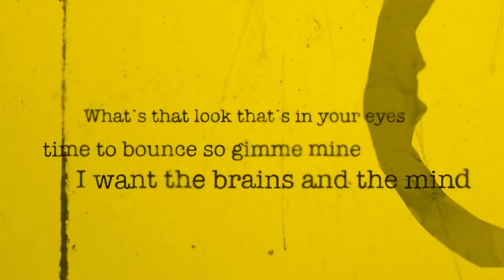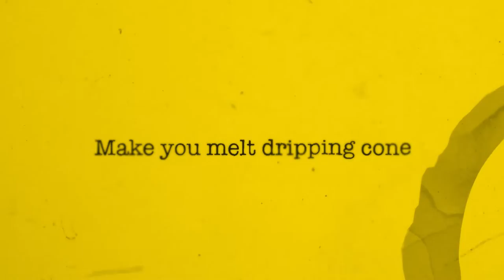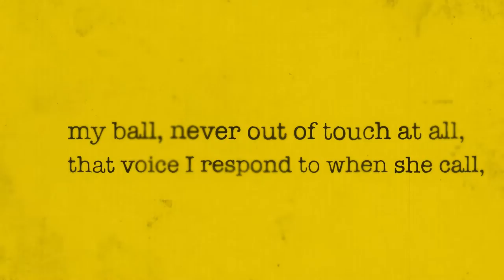G. Love - My Ball feat. Freddie Fox and Jontavious Willis (lyric video)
Lyric Video
G. Love - My Ball feat. Freddie Fox and Jontavious Willis

GLove SpecialSauce Music Follow G. Love & Special Sauce